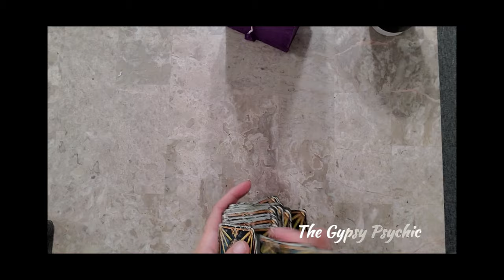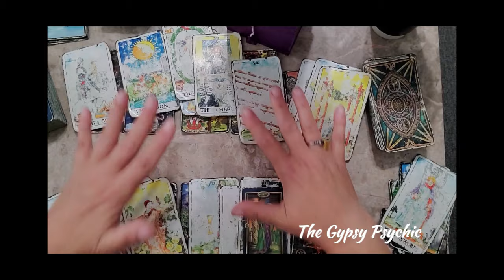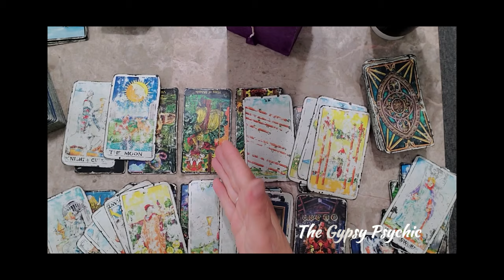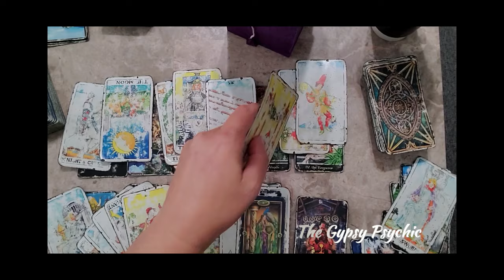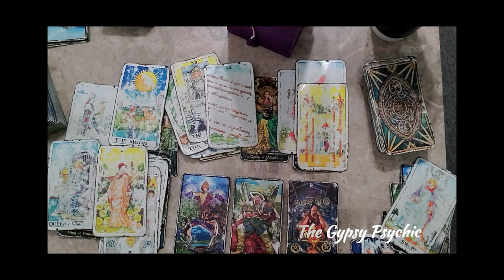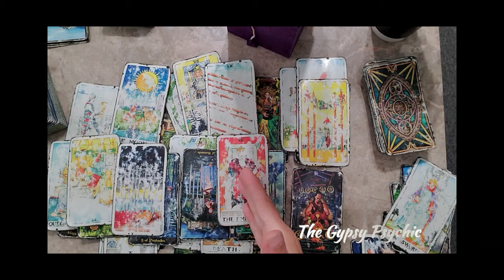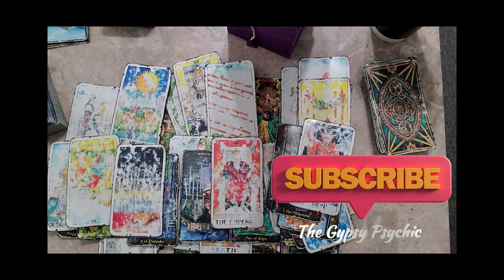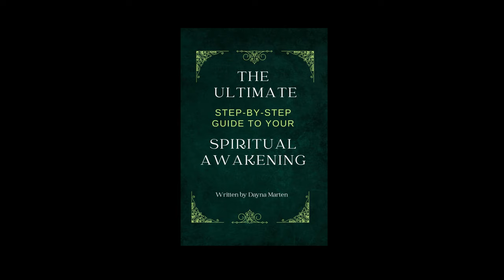PISCES | 💕 THE POWER COUPLE 💕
PISCES... EVERYTHING YOU'VE EVER WANTED